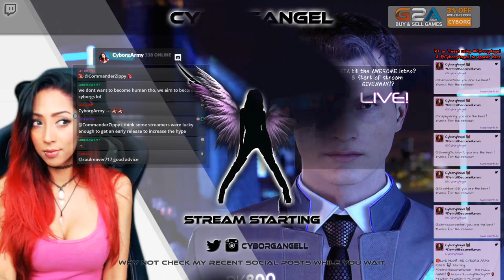LET'S TALK with actors for CONNOR, TRACI & Shooting Director! Detroit: Become Human!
A video of the live discussion that took place on my Twitch channel, where I was joined by Quantic Dreams `Shooting Director` Benjamin Diebling and actors who played `Connor` & `Traci(s)` from Detroit: Become Human, Bryan Dechart and Amelia Rose Blaire.

I WAS SO NERVOUS DOING THIS!

i---👇-more info i

Catch the LIVE video and chat on Twitch.tv ! 💋💻

REMEMBER TO CLICK NOTIFY ON IG/TWITTER/TWITCH TO GET ALERTS FROM ME!! 💞

@CORSAIR - The brand I swear by 🎧